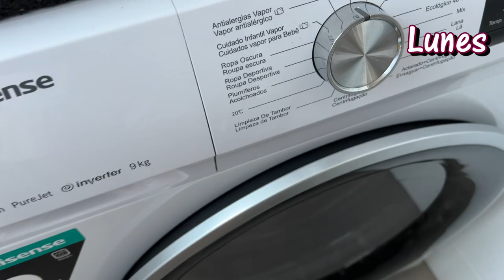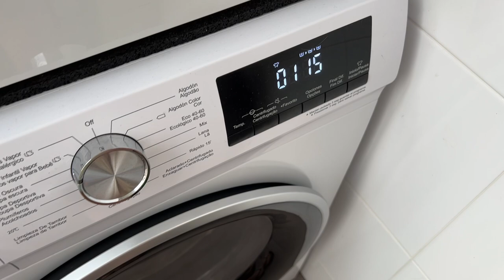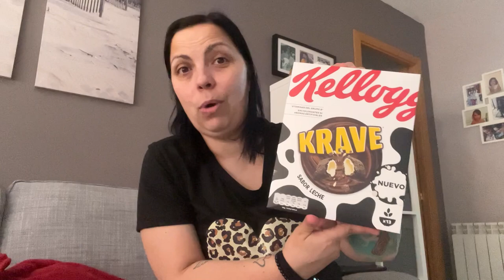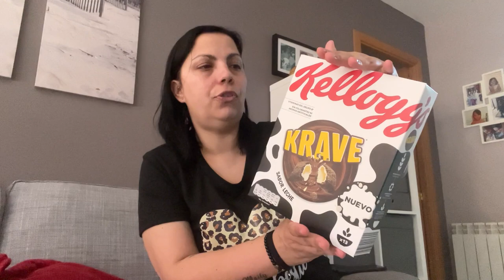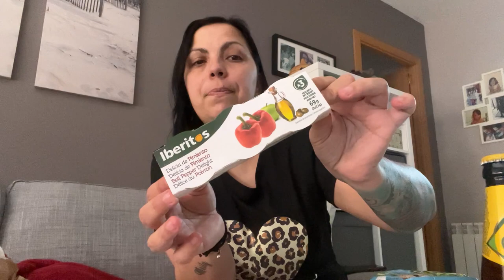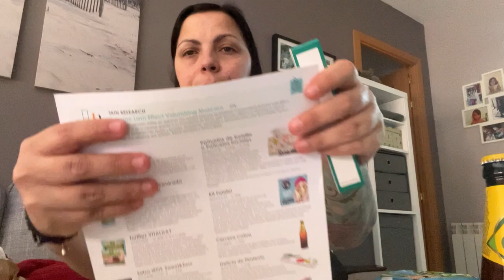🎦VLOG SEMANAL-PROBANDO PRODUCTOS ECO FROSCH+@DisfrutaBoxOficial 😍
*La primera caja saldría a 9,99€ a los nuevos suscriptores que se registren en Disfrutabox
*Después de la primera, os podéis dar de baja cuando queráis ya que la suscripción no tiene permanencia, y el precio normal sería de 19,99€ (suscripción mensual). También tienen suscripciones trimestrales, semestrales y anuales.

✅Mis cacharros de cocina👇
🔸Accesorios freidora aire

✅Camaras que utilizo y tripode👇
🔸Sony ZV1BDI.EU - Cámara vlogging
🔸Camara deportiva
🔶Apple iPhone 13 Pro (512 GB)